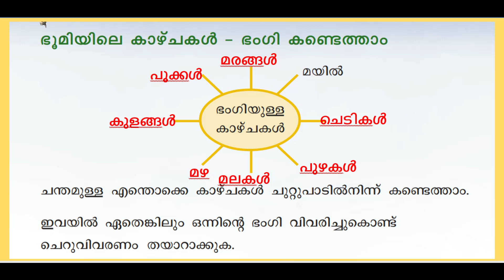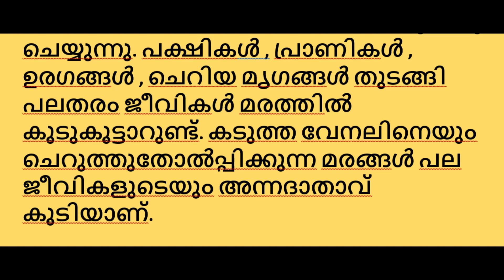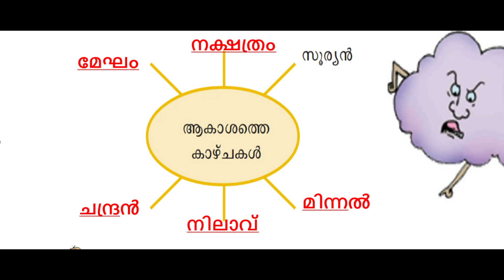നക്ഷത്രവും പൂവും STD 3 MALAYALAM WORKSHEET DECEMBER 8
Hi viewers,
                    This video contains നക്ഷത്രവും പൂവും STD 3 MALAYALAM WORKSHEET DECEMBER 8
1#victershelper
2#class3worksheet
3#std3malayalamworksheet
4#3rdmalayalamworksheet